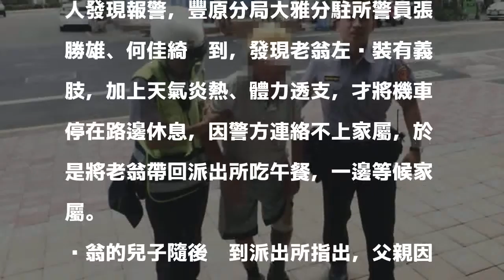失智老人騎機車就醫 半途迷路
〔記者歐素美／台中報導〕77歲黃姓老翁騎機車準備到台中榮總就醫，結果因失智迷路，幸路人發現報案，豐原分局大雅分駐所員警趕緊將他帶回所內，並通知家屬前來領回。

發表評論評論如下。